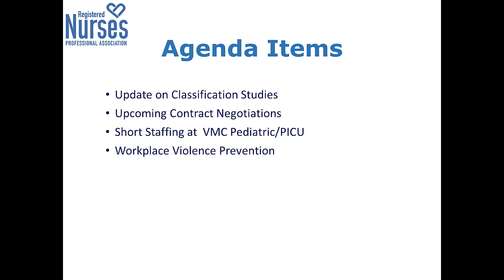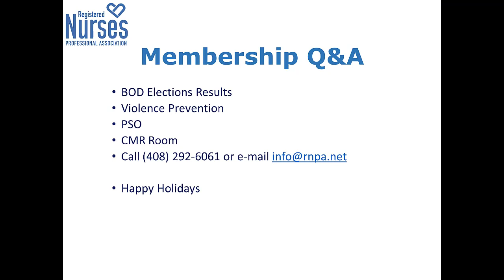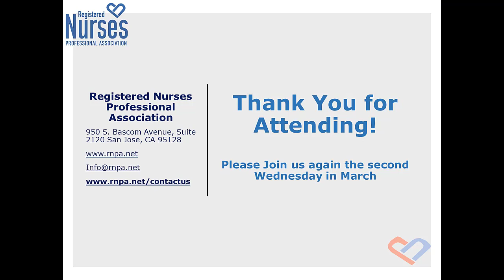20221214 December Quarterly Membership Meeting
Agenda Items
Update on Classification Studies
Upcoming Contract Negotiations
Short Staffing at  VMC Pediatric/PICU
Workplace Violence Prevention
Membership Q&A
BOD Elections Results
Violence Prevention
PSO
CMR Room
Happy Holidays